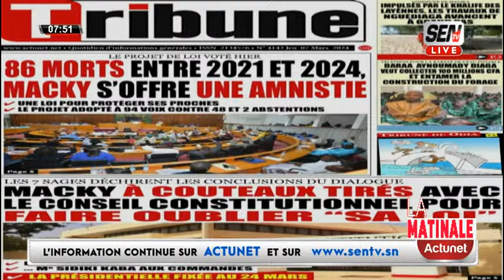Présidentielle Le 24 mars - Fofana Émet Des Doutes : " Tant Que Demouniou Ba Le Jour J..."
Malgré la fixation de la date du 24 mars comme jour du scrutin présidentiel, le chroniqueur Fofana continue d'émettre des doutes compte tenu de beaucoup de facteurs qu'il a élucidés dans cet élément